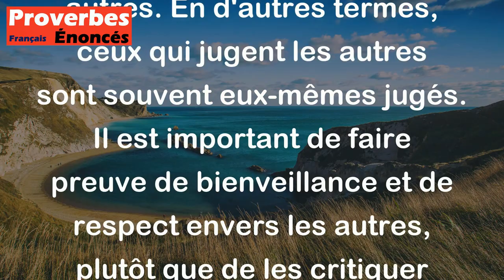Qui blâme souvent mérite le blâme. - Proverbe Arabe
Ce proverbe arabe signifie que ceux qui sont constamment critiques envers les autres et qui cherchent constamment à les blâmer finiront par mériter eux-mêmes les reproches et les critiques des autres. En d'autres termes, ceux qui jugent les autres sont souvent eux-mêmes jugés. Il est important de faire preuve de bienveillance et de respect envers les autres, plutôt que de les critiquer constamment.